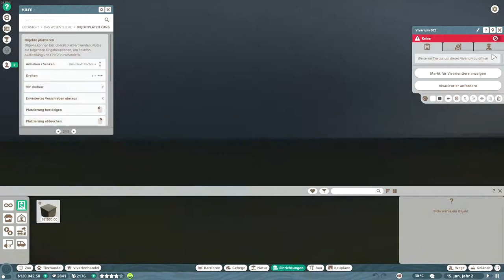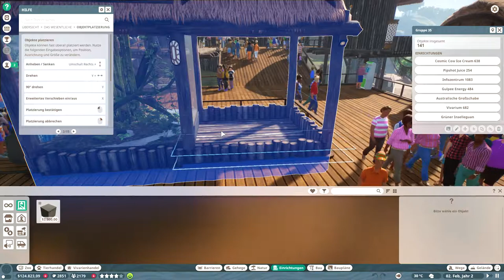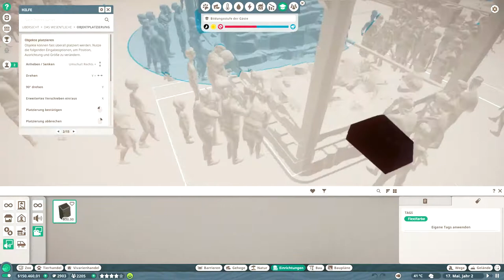Planet Zoo [Karriere]🐼 #03 Neues Zuhause für Emberlynn, die Gila-Krustenechse